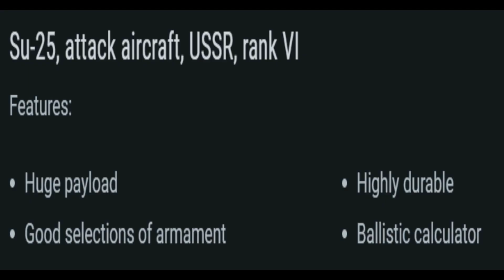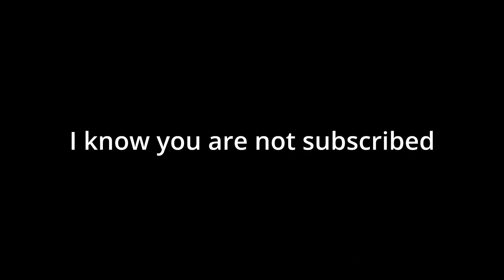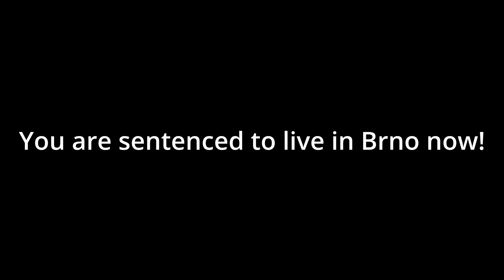War Thunder Su 25K Experience